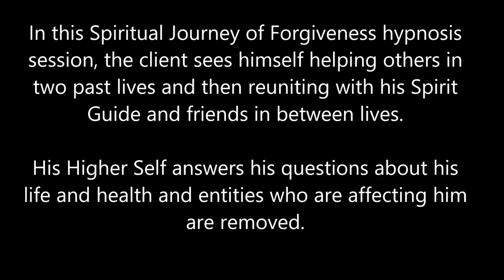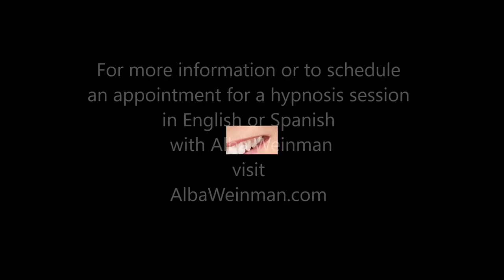159 Alba Weinman - Two Past Lives and Returning to Help with Earth’s Transition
In this Spiritual Journey of Forgiveness hypnosis session, the client sees himself helping others in two past lives and then reuniting with his Spirit Guide and friends in between lives.  He finds out that he has been called to return to Earth to help with her transition.  His Higher Self answers his questions about his life and health and entities who are affecting him are removed.